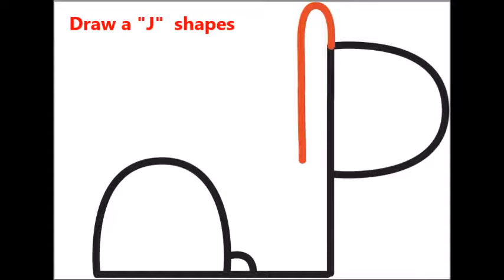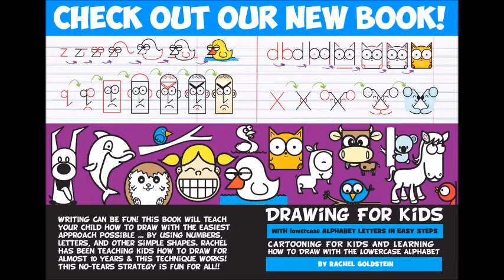How to Draw Cute Cartoon Llama / Alpaca from Letters Easy Step by Step Drawing for Kids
This drawing tutorial will teach you how to draw cute cartoon / kawaii Alpacas or Llamas from 2 Letters "P" easy step by step drawing tutorial for kids and begginers. This simple steps lesson will guide you through the process of drawing llama / alpaca using alphabet letters.